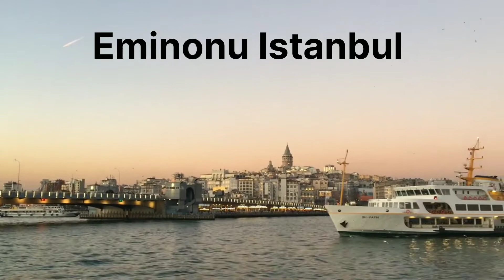Eminönu istanbul turkey 👍👍👍🙂🙂🙂✌️